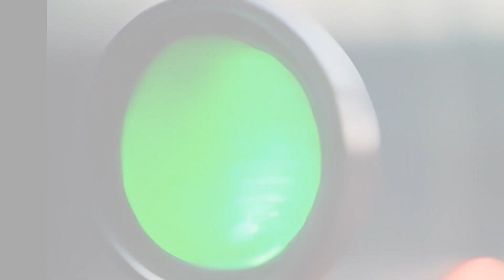Gen48 Submission - "Get Up"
Short film by Anthony Lioi, Ashley West Leonard, Asher Emmanuel, and Mike Shafia.